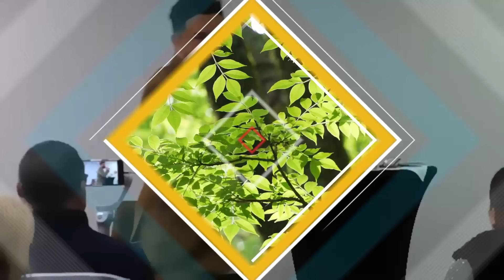lecture toulouse 2024